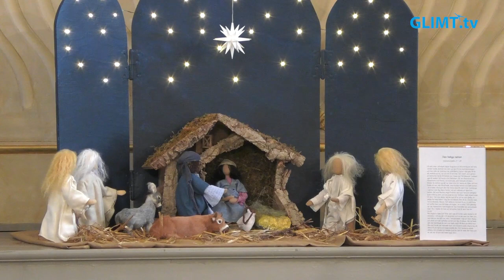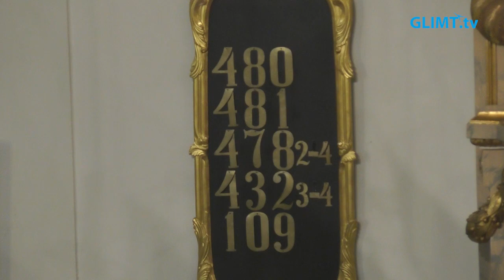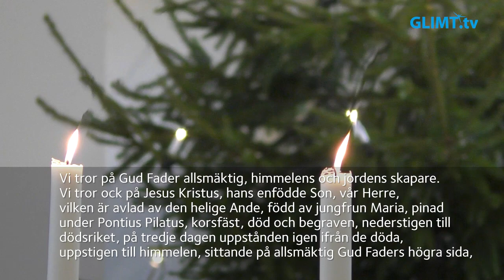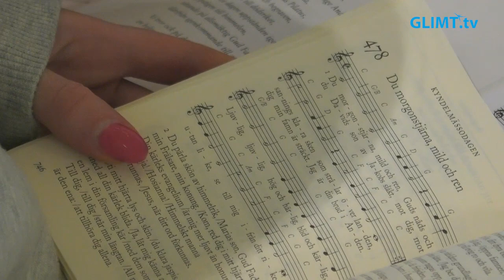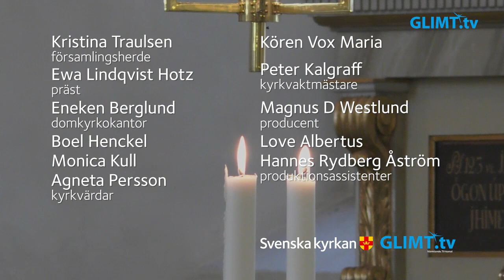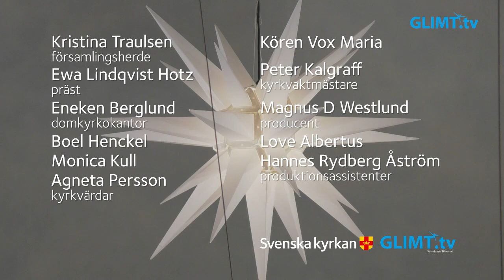Högmässa på Fjärde söndagen i advent, 18 december, från domkyrkan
Högmässa på Fjärde söndagen i advent, 18 december, från domkyrkan i Karlstad. Söndagens tema är ”Herrens moder”. Medverkande: Kristina Traulsen, församlingsherde, Ewa Lindqvist Hotz, präst, Eneken Berglund, domkyrkokantor, kören Vox Maria samt domkyrkans kyrkvärdar och kyrkvaktmästare.